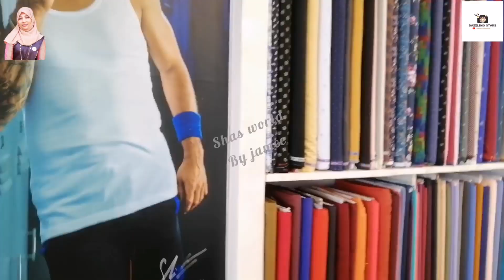അനു സിതാരയുടെ കൂടെ ഞാനും സെഞ്ച്വറിയിൽ!!!||Shas world by jamee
Century fashion City grand inaugural ceremony

Special guest Anu sithara filim actres @anu_sithara

Program organiser of the day

Nd thnk u team